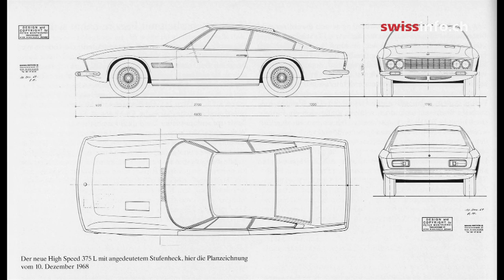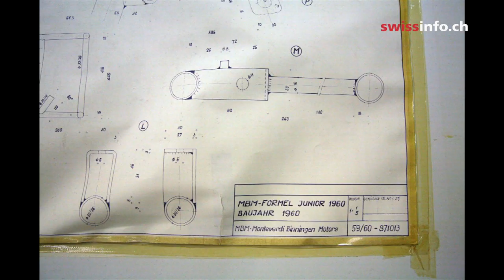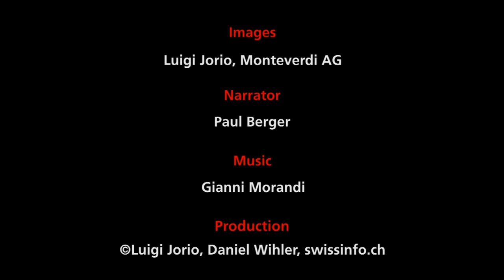Classic Swiss cars from Monteverdi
Cars designed by Peter Monteverdi, the son of an Italian immigrant, helped define the profile of the Swiss automobile industry.  Today, sports cars and limousines that left the factory in Binningen near Basel up until 1982 are stored in a museum where they are jealously guarded as former employee Paul Berger explained. (Production: Luigi Jorio and Thomas Kern, swissinfo.ch)